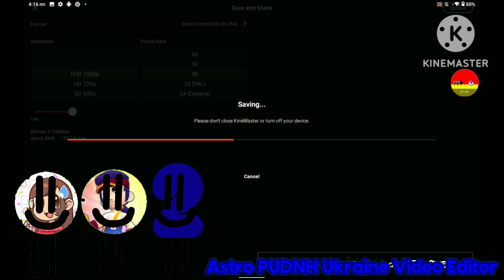Viettel Logo Historical Speedrun